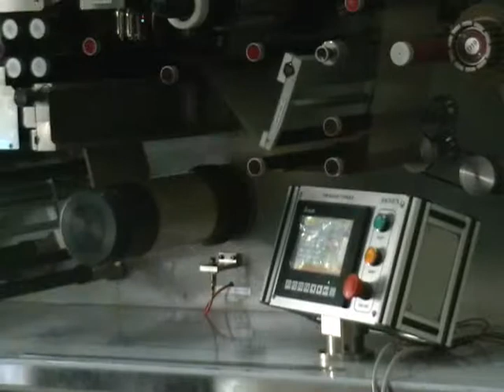JOGNICS - CVT Capacitor Winding Machine Model - 1022A